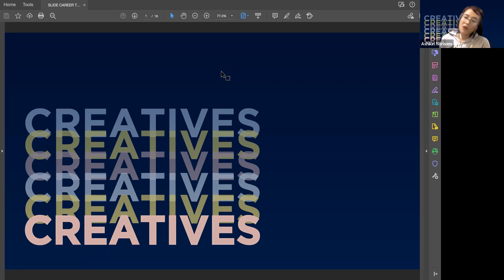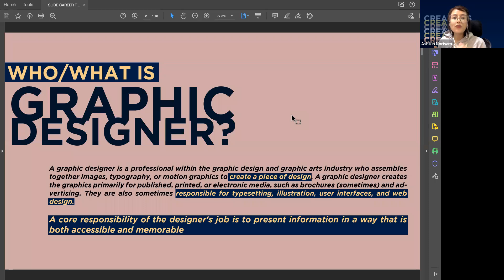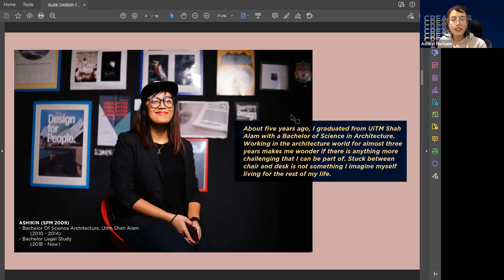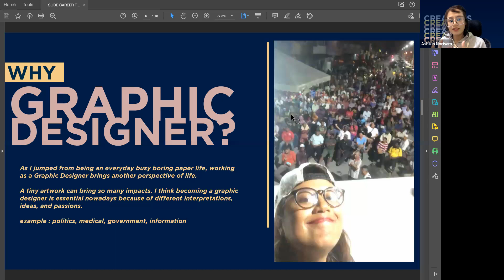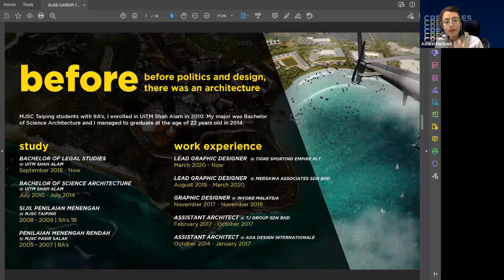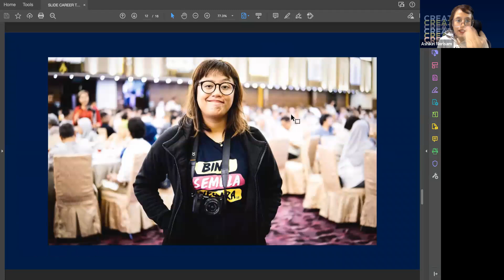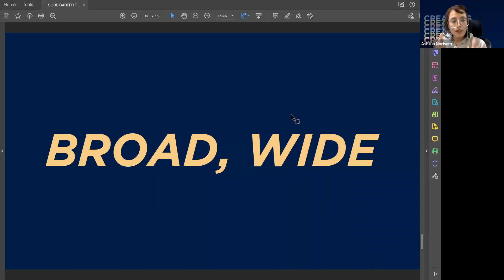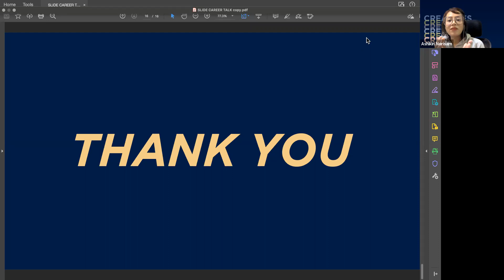TEPEN Career Talk Series - Graphic Design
Sharing session by,

Ms. Nurul Ashikin Norisam
ANSARA TEPEN SPM 2009
Lead Graphic Designer
SukaSucre Creatives Sdn Bhd
Profile: t.ly/uMSD

23-September-2021 (Thursday)
9.00pm - 10.00pm